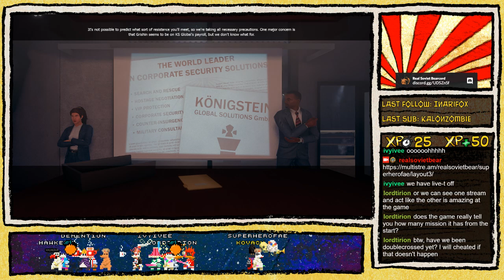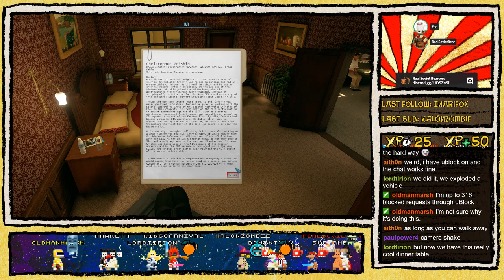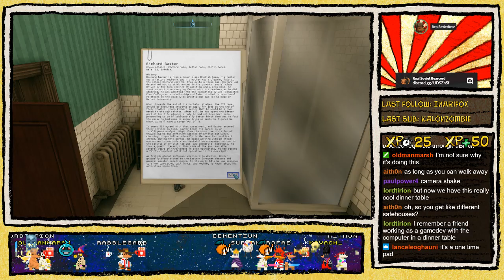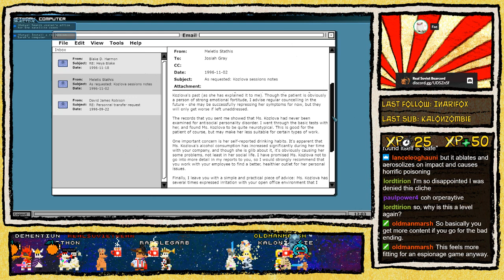Clandestine with Superherofae - Session 4 [FINALE]